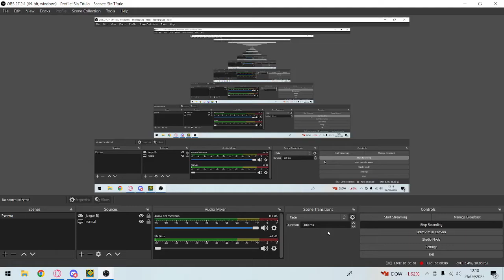new GD bug discovered?